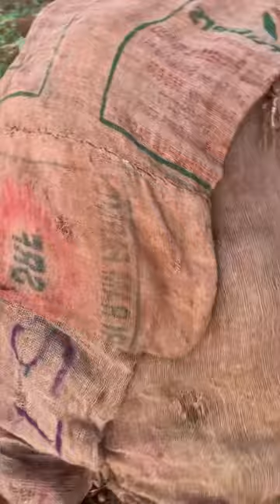That Pain ...!pain